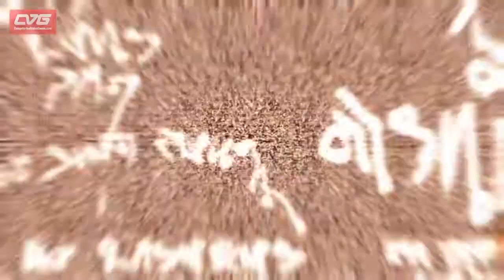Dead Space 3 The CHILLING Prologue gameplay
Dead Space 3 The CHILLING Prologue: PLAYLIST Here's the icy prologue to Dead Space 3, kicking off Isaac's frantic new adventure. Dead Space 3 is out on PC, PlayStation 3 and Xbox 360 on 8th February.